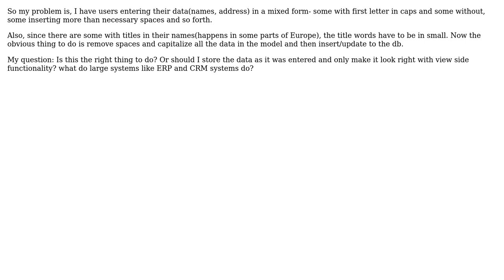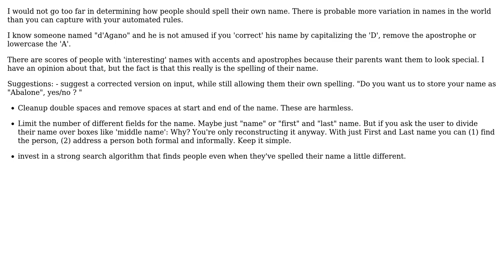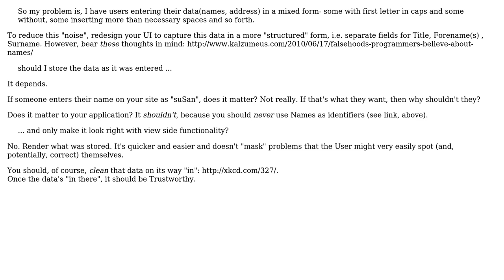Software Engineering: Should we sanitise and clean data or only display it in the expected format?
With thanks & praise to God, and with thanks to the many people who have made this project possible! | Content (except music & images) licensed under CC BY-SA | Music | Images & others | With thanks to user Phill W. user Kaushik Gopalan user ErinH and the Stack Exchange Network Trademarks are property of their respective owners. You are responsible for your own actions.